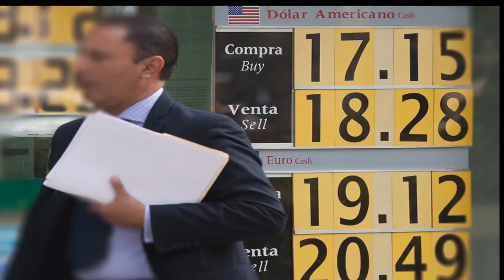Economía y Finanzas 2016-12-14